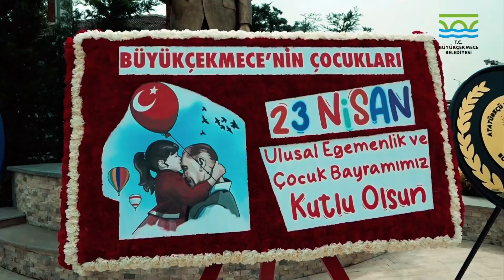BÜYÜKÇEKMECE’DE 23 NİSAN COŞKUSUNU DOYASIYA, BÜYÜK BİR COŞKUYLA YAŞADIK❗